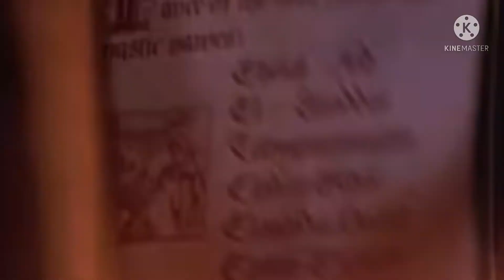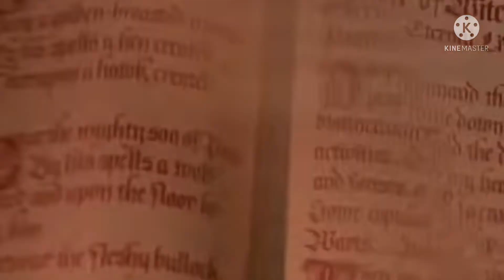Hocus Pocus The Sanderson Sisters Hanged movie